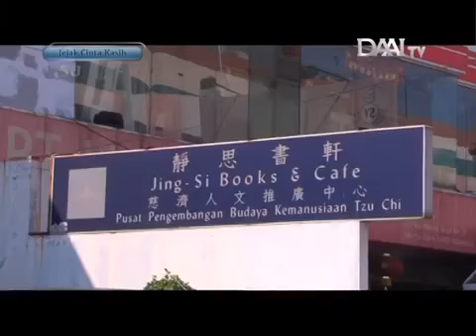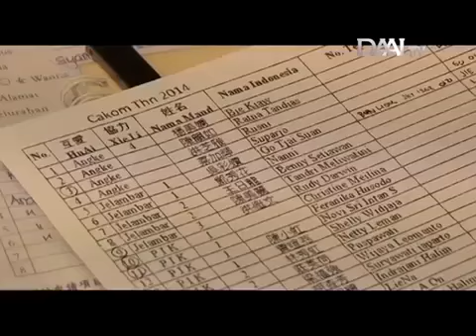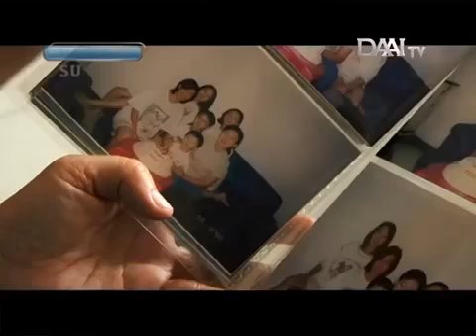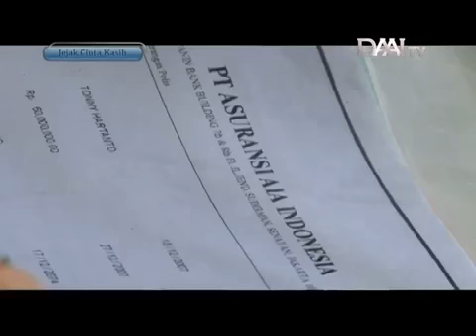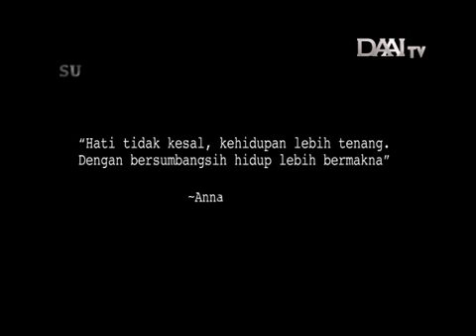Jejak Cinta Kasih - ANNA TUKIMIN (Ye Ciao) (0001) | DAAITV